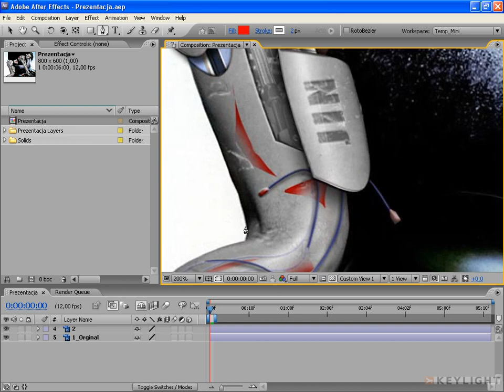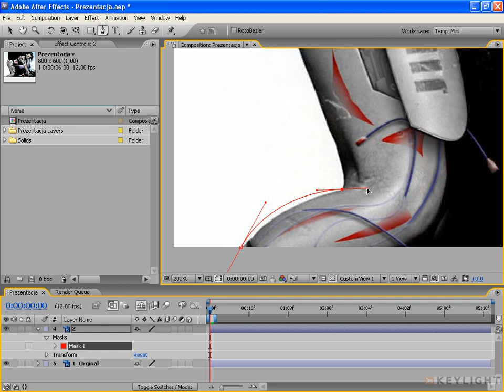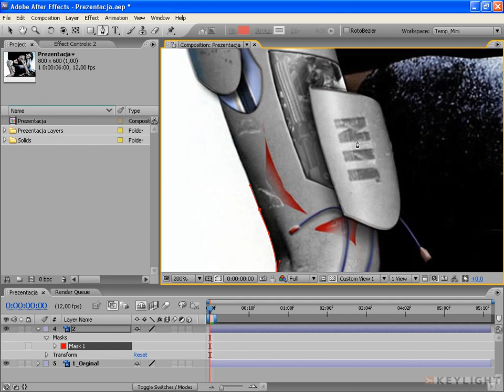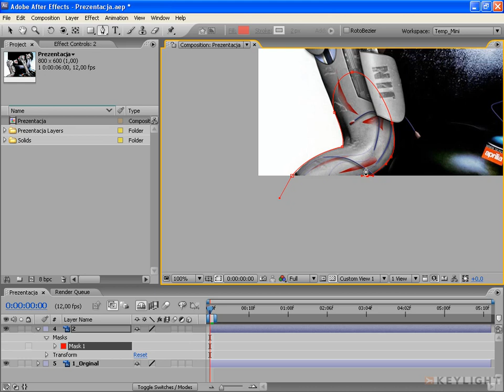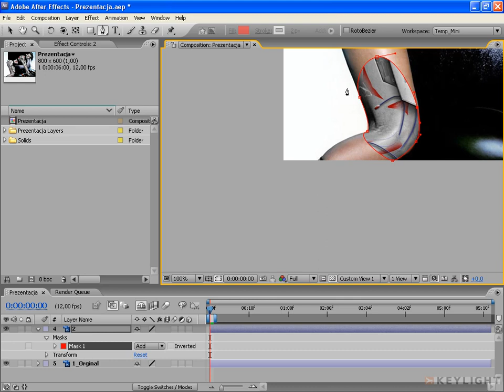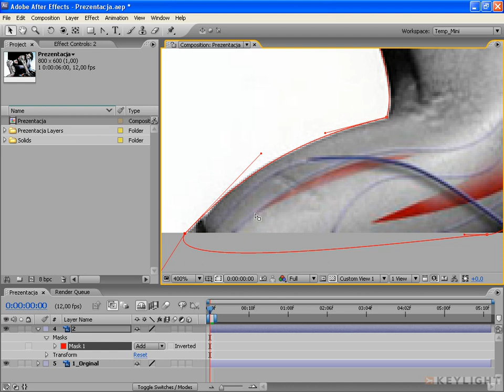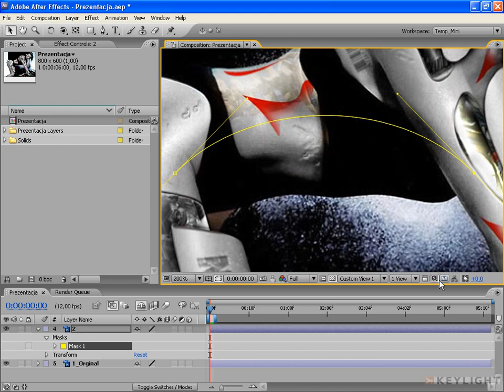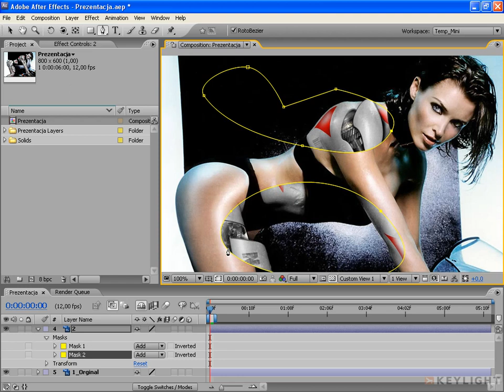Kurs After Effects (I). 62. Narzędzie Pióro